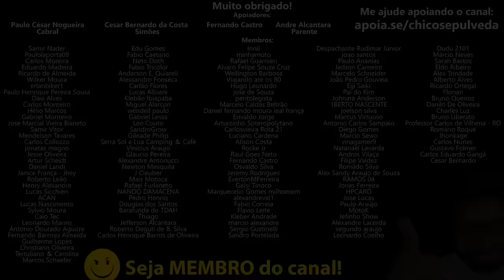Bajaj enfrentando (e bancando) o custo Brasil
🔹Faça uma doação em Bitcoin ou Ethereum:
BTC: bc1ql5esj3ctne5gv9mqg54j4gsns280fpu3jfxqjm
ETH: 0x16be8dc1D7f74c1CB2AA2e02089EA5f5fd168bc3